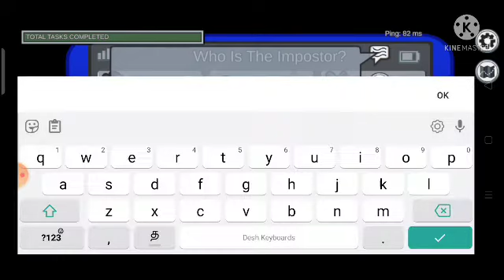Among us gameplay